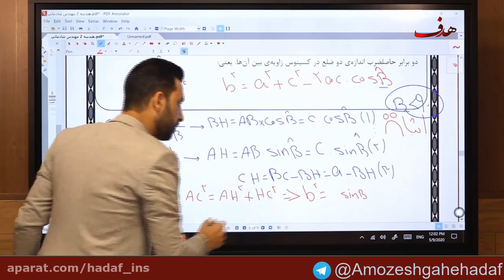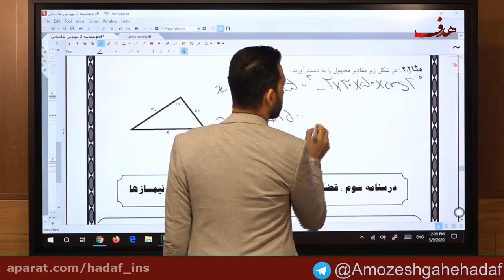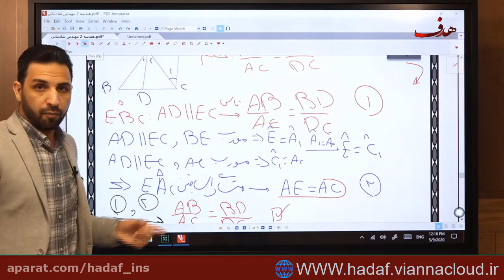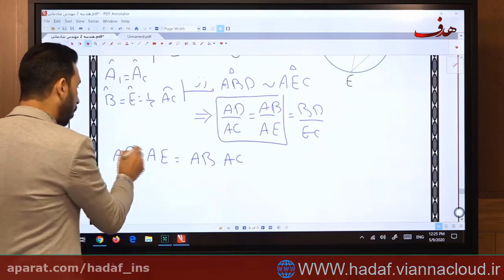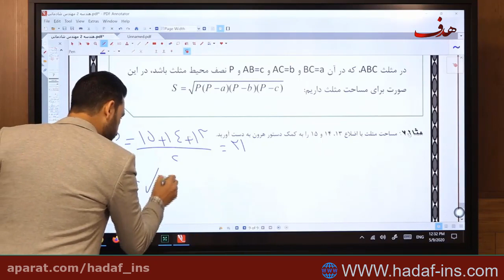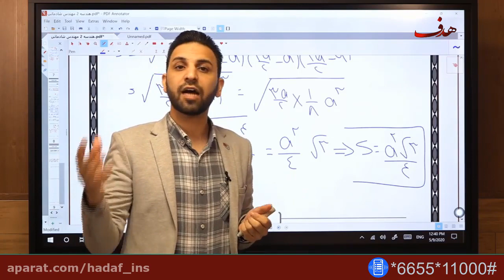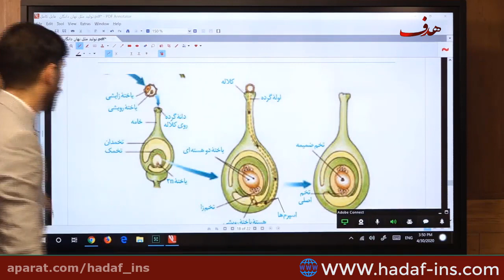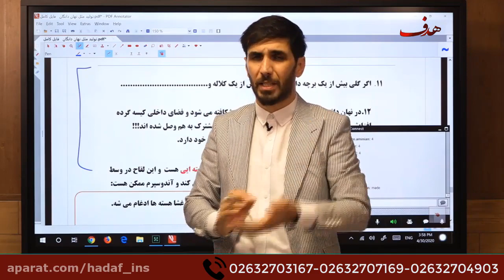How to Learn Languages Online